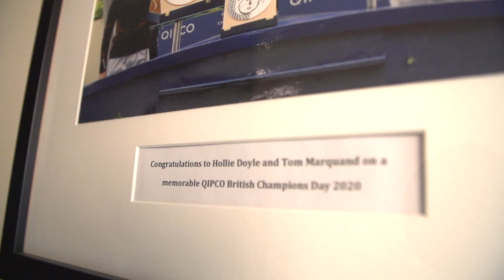British Champions Day: Hollie Doyle Trushan Long Distance | SportsMax TV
Watch the British Champions Day LIVE Saturday @8am/9ECT on SportsMax. SportsMax presents a British Champions Day feature.